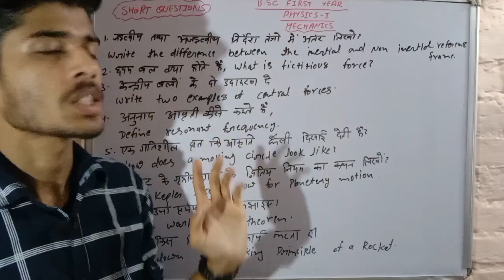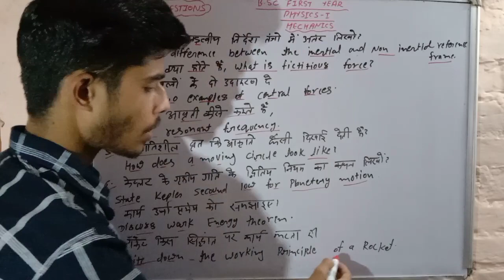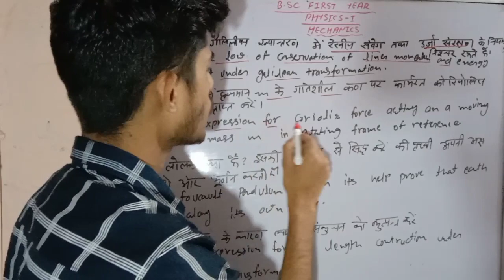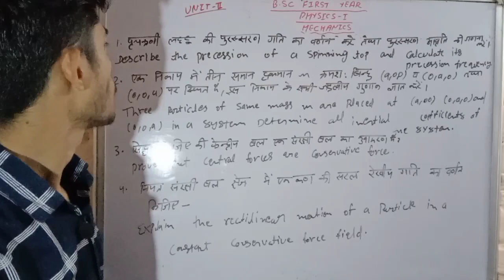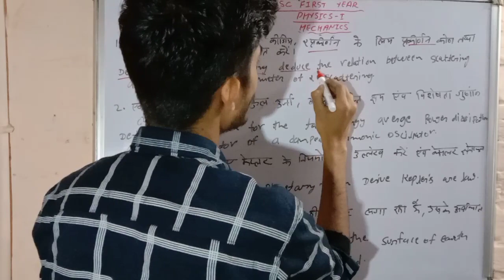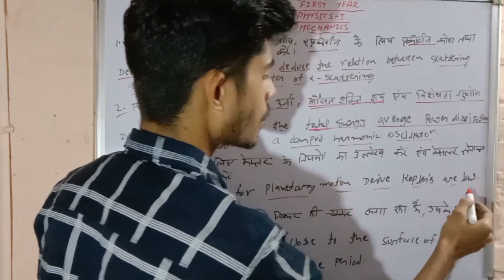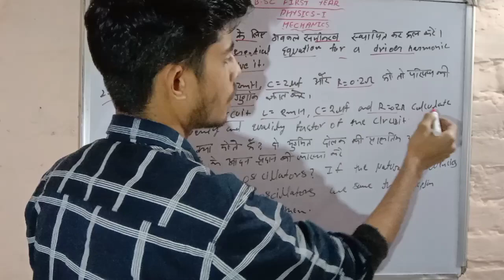Mechanic Important questions B. sc 1 year|B. sc 1 year Mechanics important questions| Naveen jangid